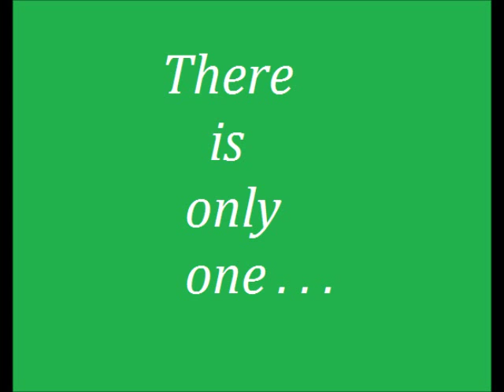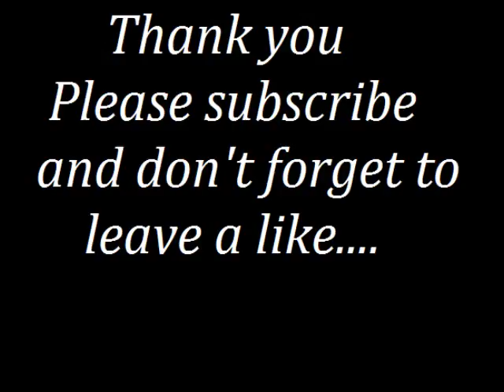Human League - Don't you want me Baby ( Mark McNulty Baby )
Song sung by Cork City fans :)